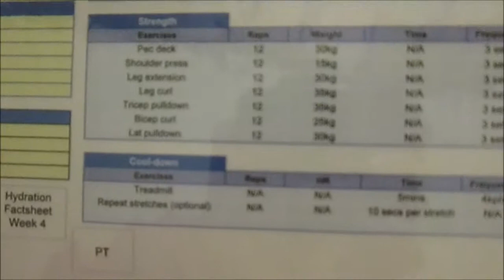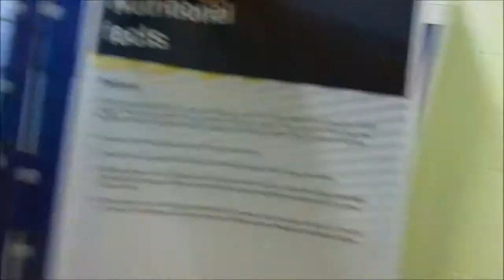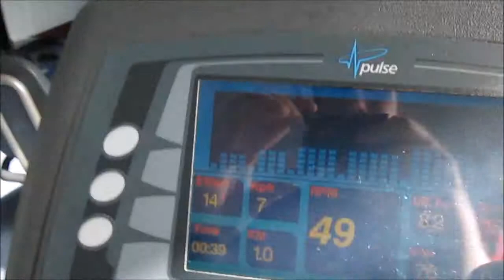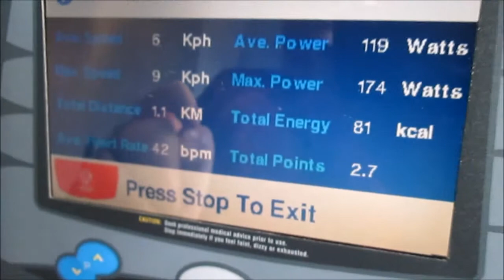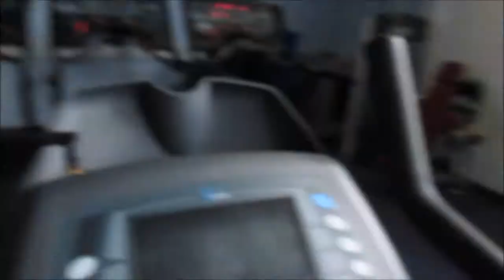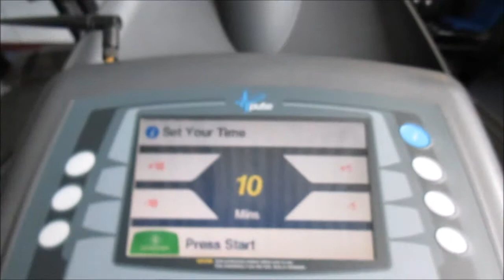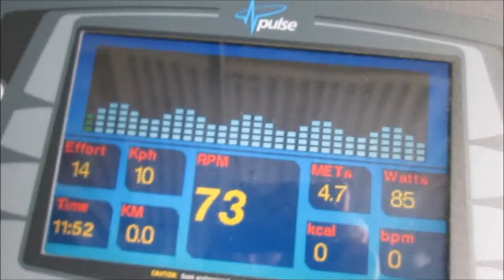Gym was hard, but i pushed on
This is the one of many more to come videos showing what I'm doing to help me lose weight, and achieve my goal of doing the London to Paris charity bike ride..

In this Vlog I update you guys on what I have been up to and how I have got on in my journey so far.

A new month and a new week!
Its Wednesday and its gym day, I skipped todays walk and went to the gym for a 1 hour 45 min workout. New workout plan too!!
Also I had planned on doing the Shayloss workout of the day challenge, however I attempted it and sort of failed. body needed rest I guess. Im not giving up though and WILL complete it tomorrow!!
Lesson learnt thought, always make sure you rest your body and don't push too too hard.

And remember guys, keep that fat crying!